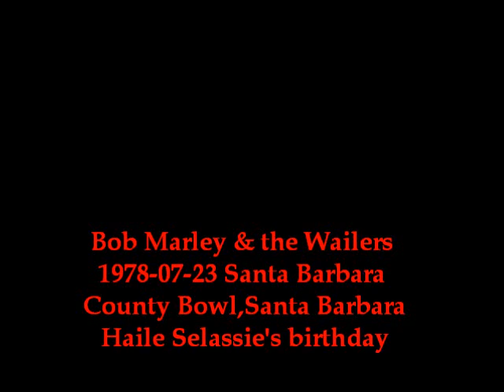Bob Marley & The Wailers - Haile Selassie's birthday Santa Barbara July 23rd, 1978 Full Concert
Santa Barbara County Bowl Santa Barbara, CA

This show took place on Haile Selassie's birthday, and is said to be one of
Bob's favorite shows. This is only the second version of "Sun is Shining"
in circulation

SET LIST:

Positive Vibration
Them Belly Full
Rebel Music
The Heathen
War
No More Trouble
Running Away
Crazy Baldheads
Crisis
Jammin'
Crowd Noise
Easy Skanking
Is This Love?
Get Up Stand Up  Exodus
Crowd Noise
Kaya
Lively Up Yourself